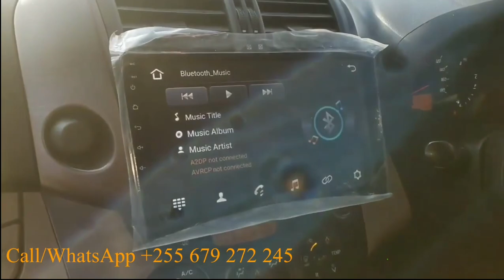PART 2. ZUCHU ALIVOPOKEA GARI YA MAAJABU YENYE RANGI 6 ITAKUSHANGAZA ubunifu wa RIDER 🙌😱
ZUCHU Kwa Mawasiliano yakiofisi piga simu
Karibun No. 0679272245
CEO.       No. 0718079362